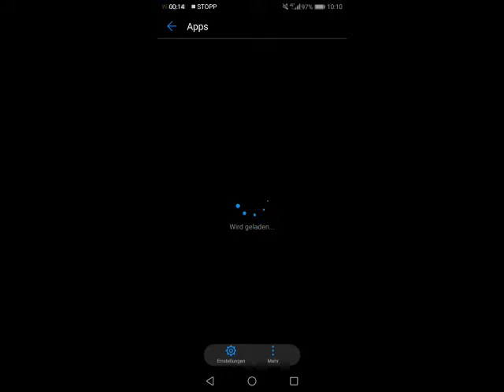Push-Meldungen (de)aktivieren – so gehts!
So aktivieren oder deaktivieren Sie Benachrichtigungen und Pushmeldungen einzelner Apps unter Android.